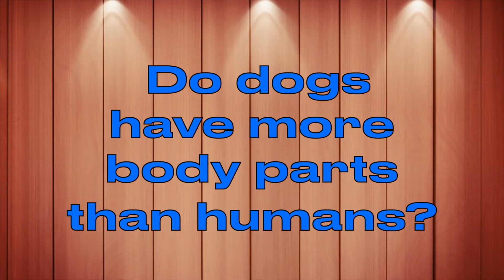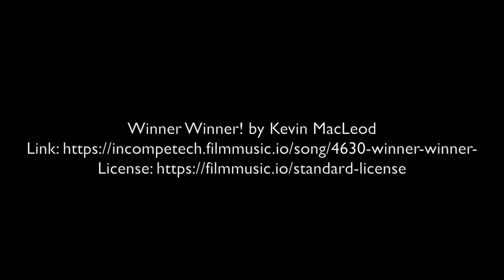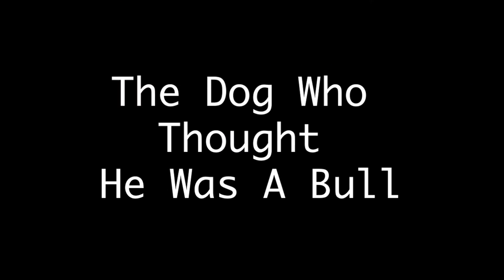STS! @ Fruchthendler Episode Two